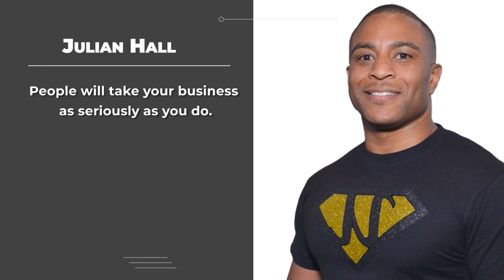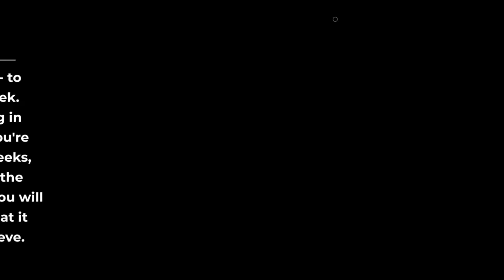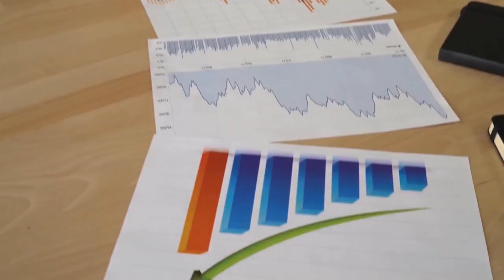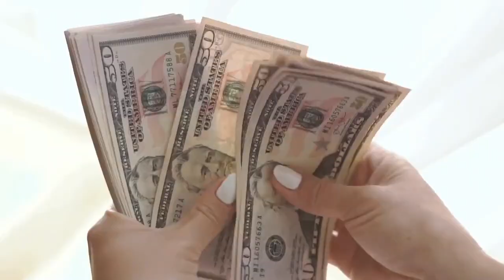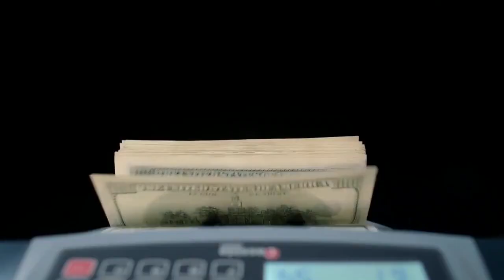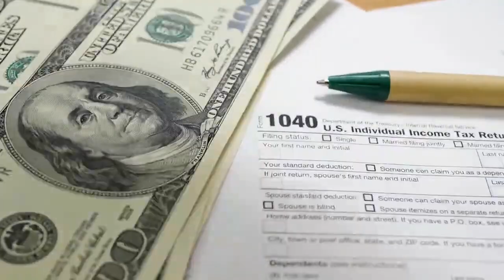21 Ways You Can Start To Take Your Business Seriously In Your 20s